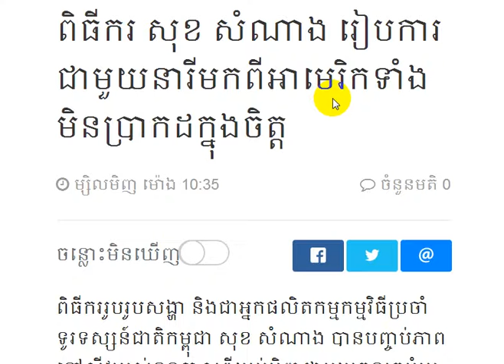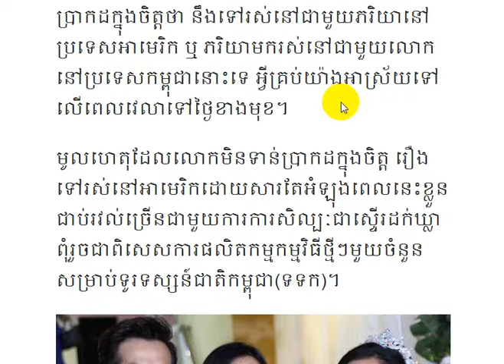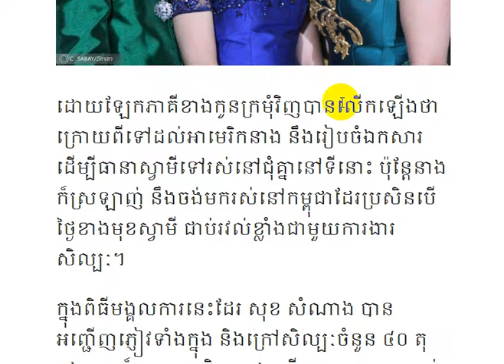ពិធី​ករ​ សុខ សំណាង រៀប​ការ​ជាមួយ​នារី​​មក​ពី​អាមេរិក​ទាំង​មិន​ប្រាកដ​ក្នុង​ចិត្ត...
ពិធី​ករ​ សុខ សំណាង រៀប​ការ​ជាមួយ​នារី​​មក​ពី​អាមេរិក​ទាំង​មិន​ប្រាកដ​ក្នុង​ចិត្ត...Khmer News Today, Cambodia Hot News, Breaking News,
Kem Ley, Hun Sen, Kim Sokha,